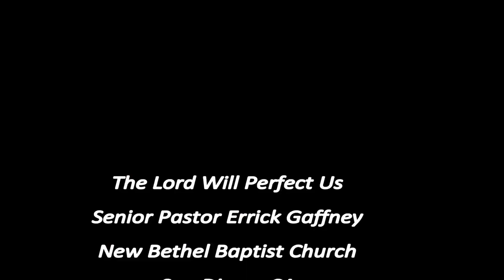The Lord Will Perfect Us